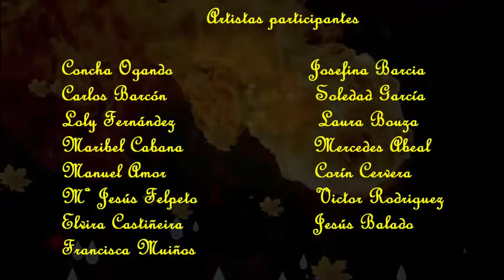III Xornadas de Arte en Santa Catalina de Montefaro